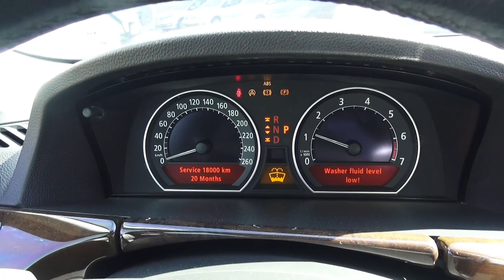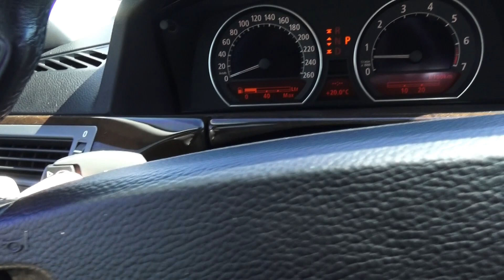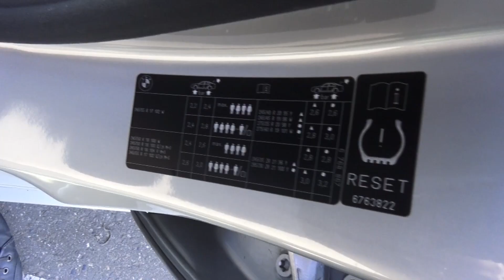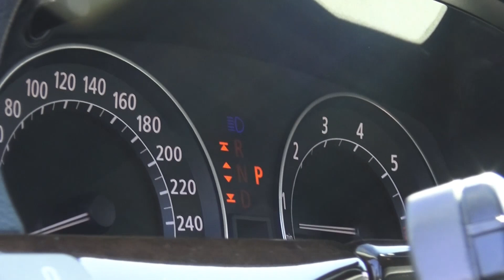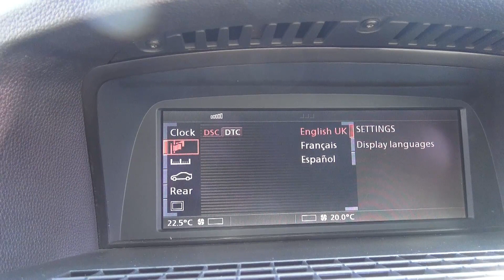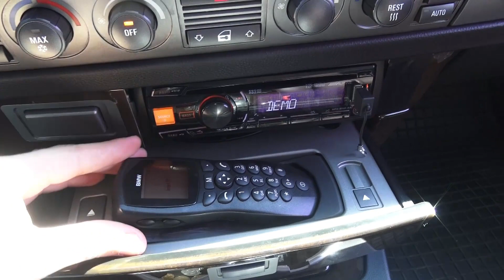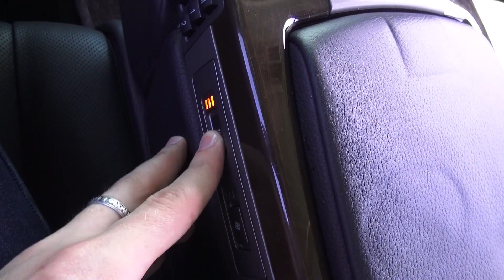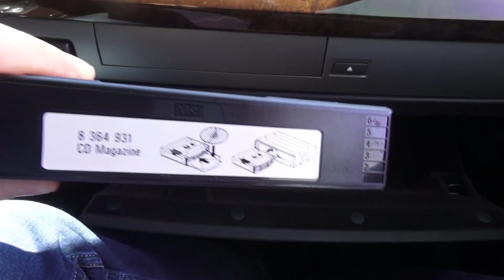2005 BMW 745Li (E66). Start Up, Engine, and In Depth Tour.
2005 BMW 745Li (E66). Start Up, Engine, and In Depth Tour.